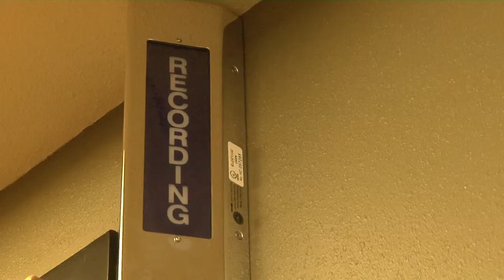Curtis Vosot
VOSOT I did for Advanced Television News Reporting